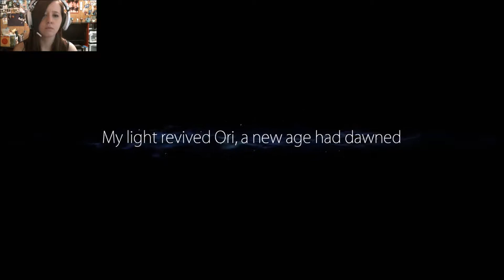Cute and Sad! | Ori and the Blind Forest Gameplay (Part 1)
Ori and the Blind Forest is a game I recently found and thought the overall look of the game was beautiful. And so far I love the game I am getting used to the controls because honestly I'm not used to using mouse and keyboard on games as much. I got the game off of Steam(link down below). Hope you enjoy the video and decide to continue in watching mine and cute Ori's adventure. Please like and sub it would help a lot!